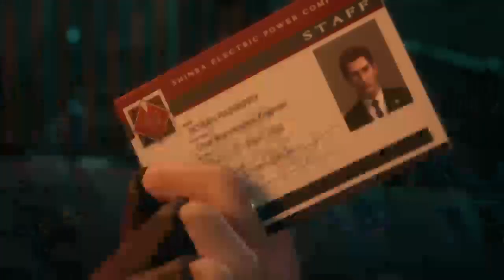FINAL FANTASY VII